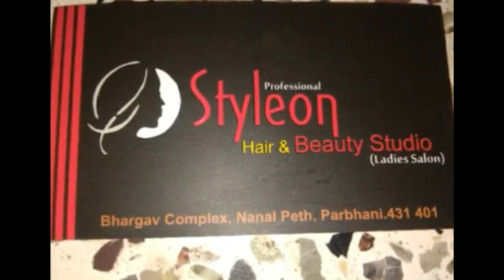Chaynig haircut in short hairs beautiful hairstyle(2018)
In our channel, we are showing various easy and the simple trick with makeup, hairstyle, Art, and craft, I love to design Mehandi and Rangoli, please let me know what kind of video you want to watch in my channel... Please subscribe to my channel and support videos... :)